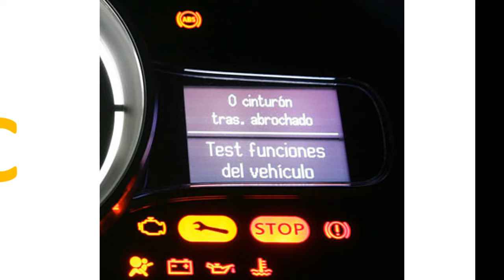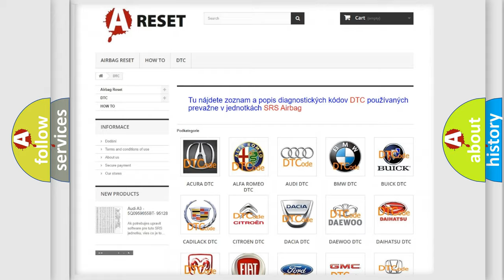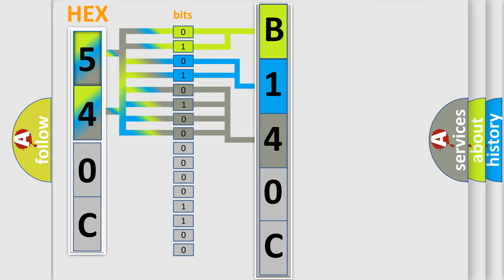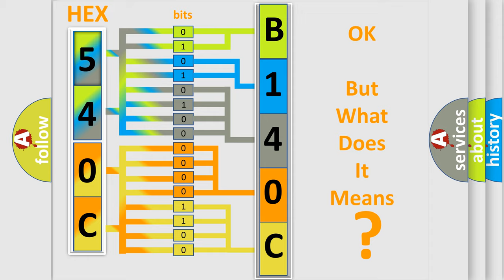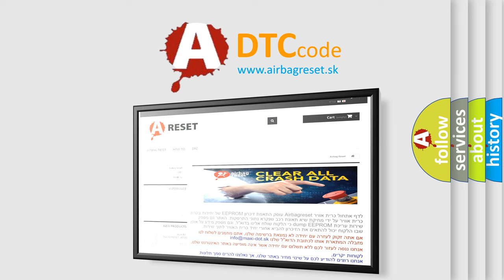DTC Chrysler B140C-92 Short Explanation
Contents:
0:21 Basic DTC analysis according to OBD2 protocol standard.
1:48 Insight into programming
2:58 A diagnostically understandable description of the Diagnostic Trouble Code
3:05 Basic error definition

Make:
Chrysler
Code:
B140C 92
Definition:
Control Module Communication Bus Off
Description: